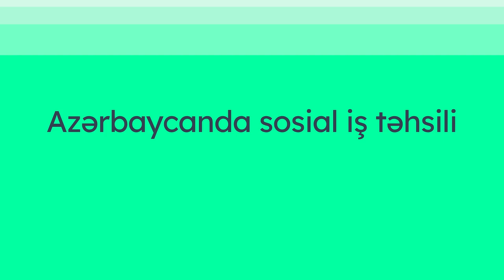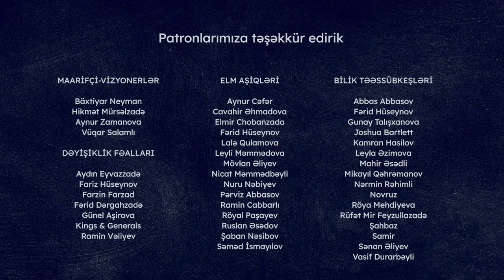Azərbaycanda sosial iş təhsili | Sənubər Heydərova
Sənubər Heydərova Azərbaycanda sosial iş təhsili ilə bağlı mövcud olan problemlərdən danışdıq.